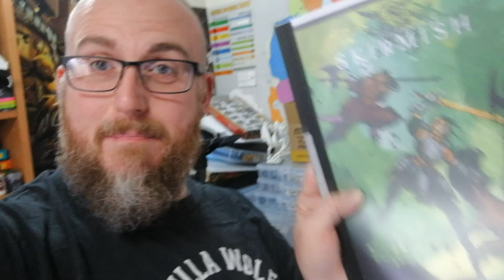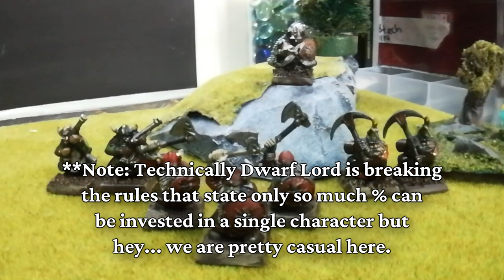Dwarves V Goblins 150 points - One Page Rules Skirmish Battle 1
Our first game of OPR skirmish, Dwarves V Goblins. Come help me as I fumble through the rules and learn to play this simpler game that my brain can handle. Thanks once again to @TheJoyofWargaming for inspiring me to get off my butt and make a video. This also gives me a bit more of a chance to get some more Mystic Times lore out into the wild.

Hopefully the quality isn't too terrible. We will have to work on that as we go forward.

Music Dream Raid by Matthew Pablo